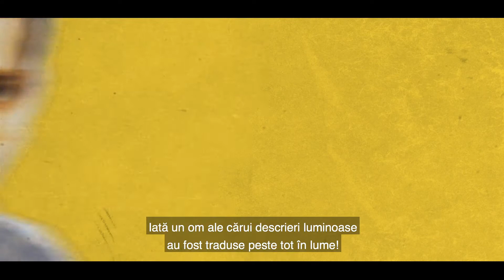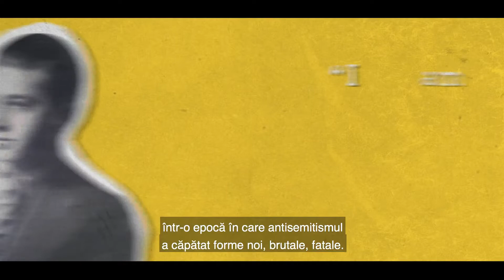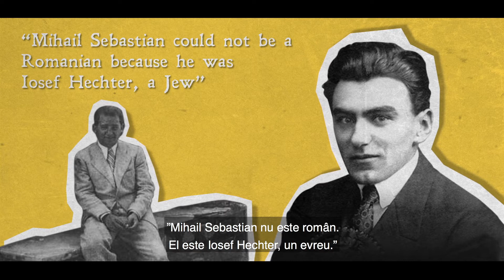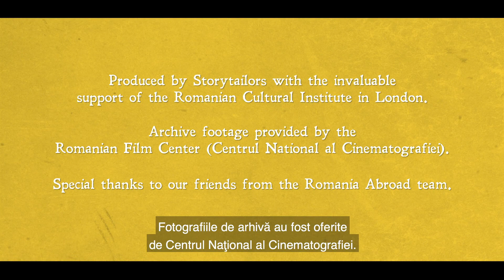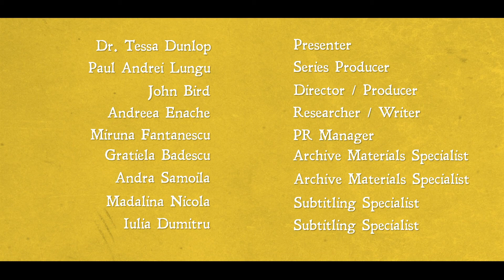MIHAIL SEBASTIAN | Who Is Romania cu Dr. Tessa Dunlop | Ep. 5 - Mihail Sebastian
Fiecare ţară are lista sa de poeţi şi scriitori de referinţă, dar puţine se pot mândri cu un om care a sfidat vremurile pentru a produce o serie de lucrări ce continuă să surprindă şi să încânte la nivel internaţional inclusiv astăzi. Mihail Sebastian a trăit ca evreu român în România interbelică, atunci când extrema dreaptă era pe val. Romanele sale pline de lumină, adesea curajoase, jurnalele şi piesele de teatru nu au fost nicicând mai relevante.
Află mai multe despre viaţa sa în episodul 5 din WhoisRomania cu dr. Tessa Dunlop, produs de Storytailors pentru Romanian Cultural Institute in London. Le suntem recunoscători celor care îl fac cunoscut pe Mihail Sebastian în România și în străinătate.

„Who is Romania”, o serie de filme destinate platformelor social-media, scrisă și prezentată de Tessa Dunlop, doctor în istorie și personalitate media britanică, pentru a promova România într-o manieră inovatoare și pentru a face cunoscute publicului internațional personalități românești cu destine remarcabile este o inițiativă a Institutului Cultural Român de la Londra.